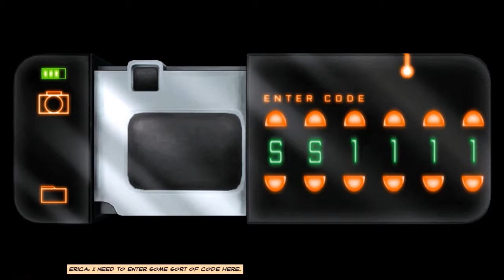Let's Play Cognition - Episode 1, Part 3